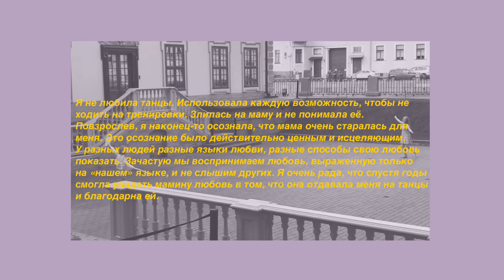спасибо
aphex twin - avril 14th